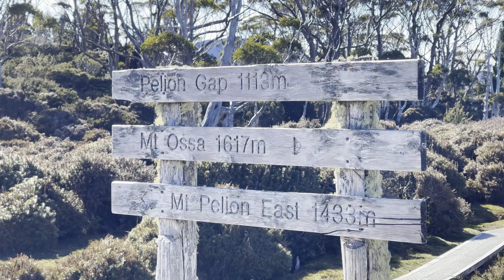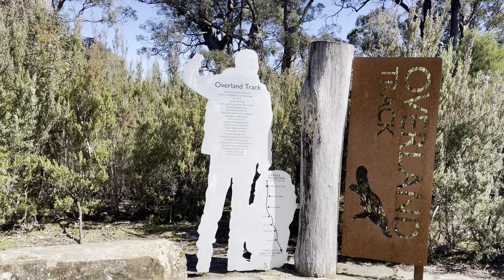Overland Track 2022